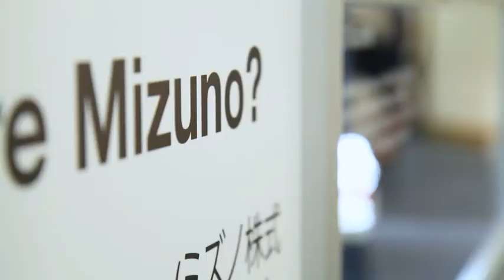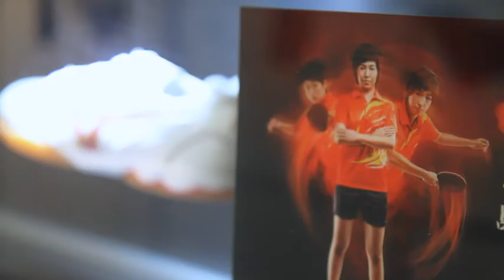Mizuno Performance Centre - Sally Gunnell & Tasha Danvers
Olympic 400m Hurdles Gold Medalist Sally Gunnell and Bronze Medalist Tasha Danvers took time out to visit the Mizuno Performance Centre and shared their experience with us...